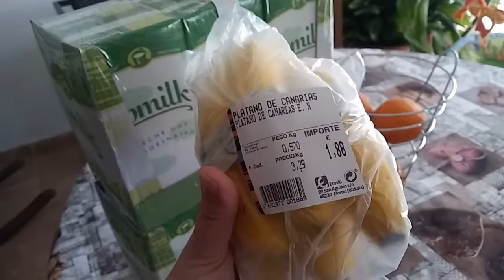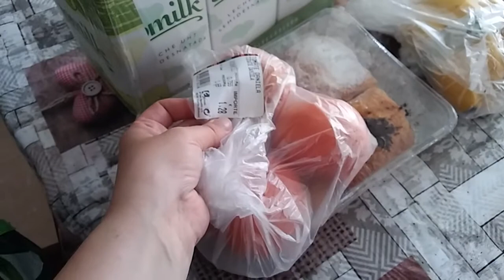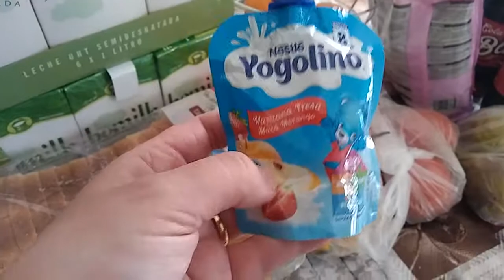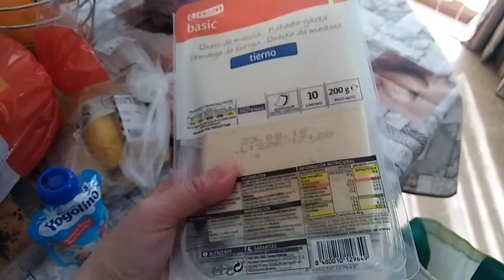COMPRA EROSKY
Hola amores! hoy venimos con una comprita.

Pera: 1'13€
Tomates: 1'28€
Platano: 1'88€
Jamon cocido: 1€ paquete
Napolitana: 2€
Queso: 3'38€ total
Pan molde: 0'95€
Cola: 0'56€
iogolino: 1'16€
Mayonesa: 1'16€
Yogures: 1'40€
Leche condensada: 1'85€
Leche semi: 0'58€ litro
Pienso perro: 3'59€
Ariel detergente: 9'59€
Besotes amores😘😘😘😘😘😘😘😘